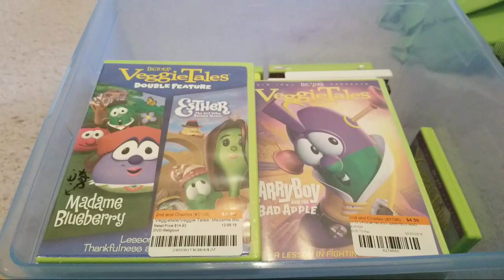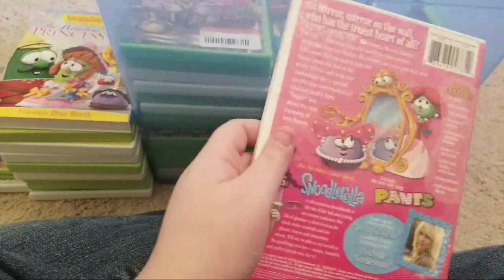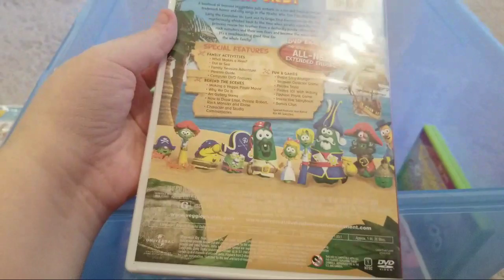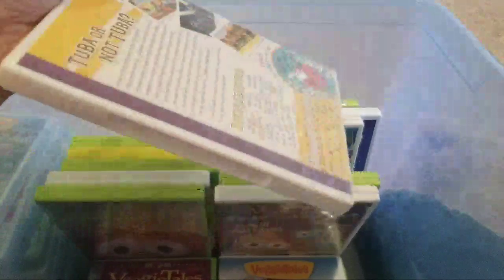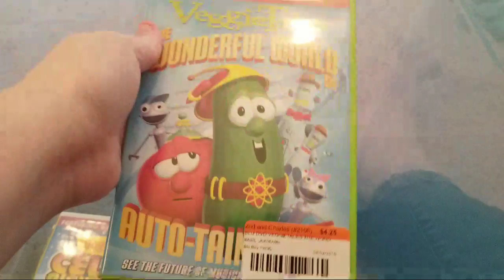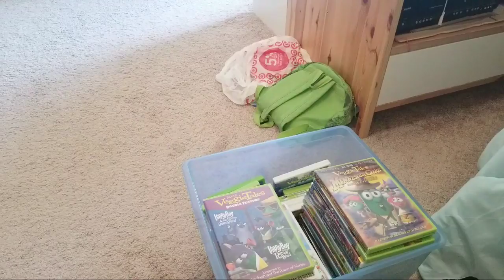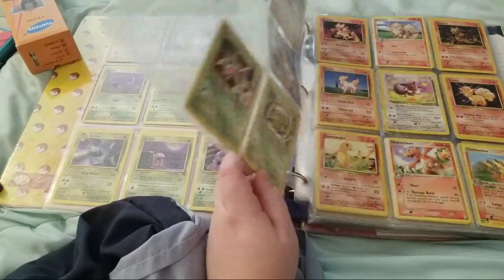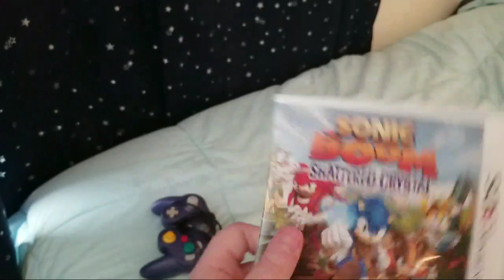Classic VeggieTales Fan Livestream: My VeggieTales DVDs